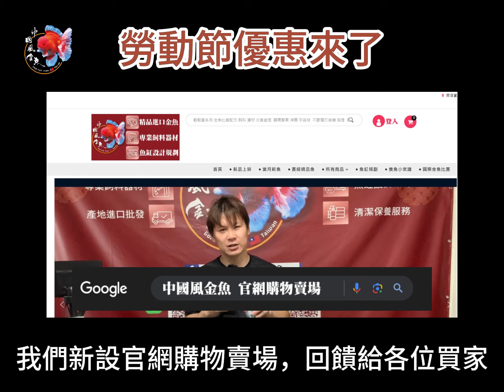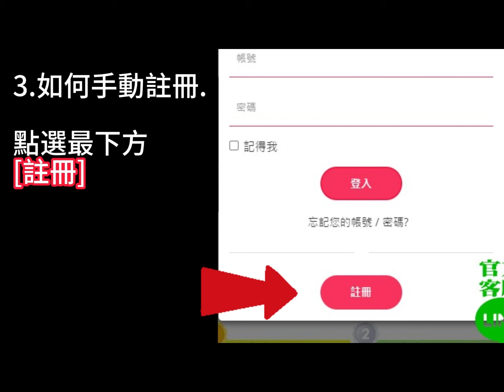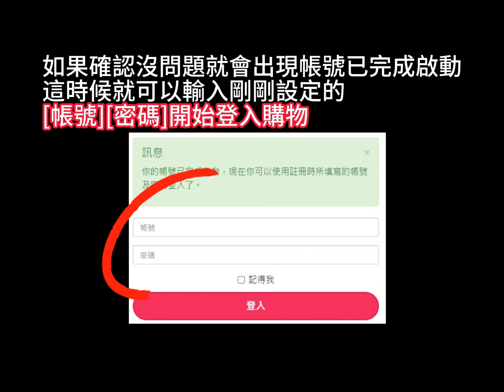勞工弟兄們辛苦了～五一勞動節優惠[新產品～輕鬆養系列 ]買一送一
勞工弟兄們辛苦了～
五一勞動節優惠[新產品～輕鬆養系列 ]買一送一、健太金魚飼料買二送一
活動期間：2024/5/1~5/12母親節截止

加入中國風金魚的官網購物賣場會員，可享更多購物優惠及好康
7-11店到店 取貨付款 黑貓宅配.

♦中國風金魚[官網購物賣場]帳號註冊教學

♦🐟【中國風金魚】水族實體店面經營♦
地址：503彰化縣花壇鄉環山路65號
營業時間：星期一～日 9:00~17:00

♦🟢中國風金魚官方客服 LINE ID: @791ikytm （ @小老鼠符號要記得打 ）